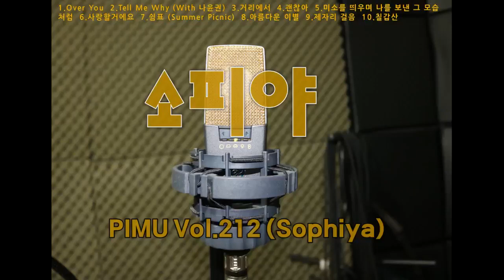Best Of 소피야 - PIMU Vol.212 (K-Pop)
1.Over You
2.Tell Me Why (With 나윤권)
3.거리에서
4.괜찮아
5.미소를 띄우며 나를 보낸 그 모습처럼
6.사랑할거에요
7.쉼표 (Summer Picnic)
8.아름다운 이별
9.제자리 걸음
10.칠갑산